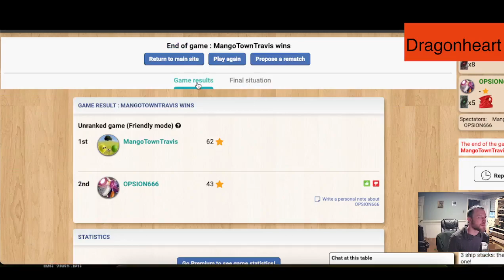Dragonheart - Ep. 10 - Board Games Ep. 1440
Dragonheart Episode 10

Dragons, knights, trolls, princesses, dwarves, and other fantasy characters make up the world of Dragonheart. Dragons are searching for treasure, of course, but they're being pursued by dragon hunters, and those are the two sides that face off in this game. On a turn, a player plays one or more cards with the same motif, then refills his hand to five cards. The cards are always played onto the part of the game board that has the same motif. By laying out cards, a player collects point cards that are already present. This is how the dragon collects treasure cards, for example, but the third dragon hunter defeats the dragon, while a second knight protects the princess. Other combinations await the players, and whoever collects the most points wins.

MangoTownTravis
OPSION